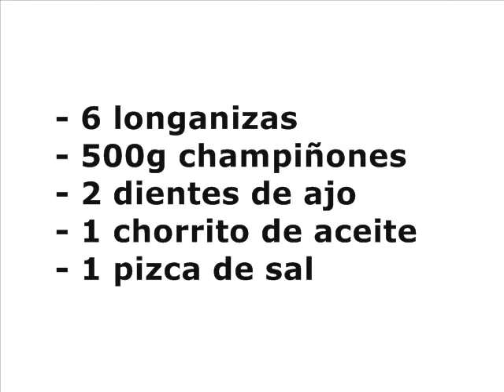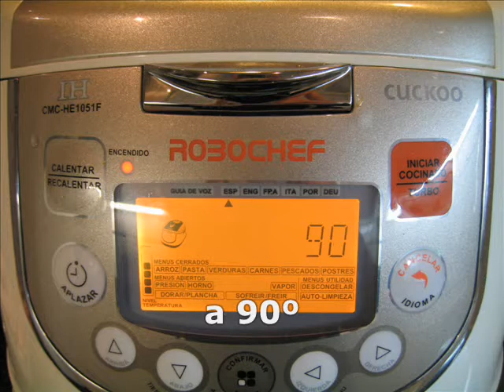Longanizas y champiñones